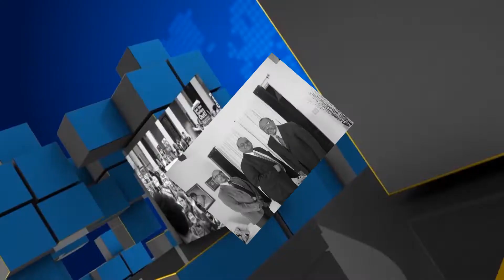CAUSERIE #15 Types of GANGS: gang de quartier, gangs militarisés, police gangstérisée.n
Plusieurs types de GANGS sont comparés durant cette Causerie par le Chef de Police Gary Eugène, le Politologue Jean Emmanuel Charlot et le Professeur Eddy D. Altiné